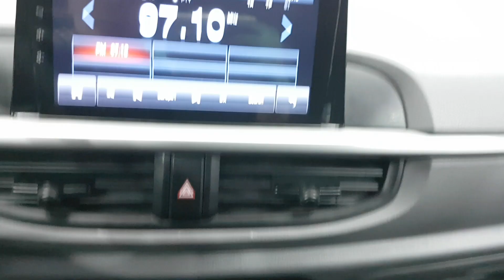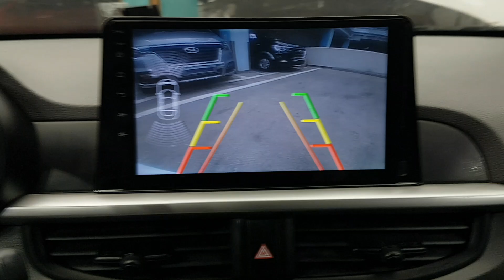KIA MORNING 2020 LT660532 | Vehículos Coreanos Sena Trading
KIA MORNING 2020 LT660532 for sale!